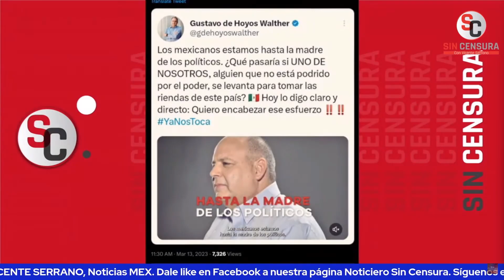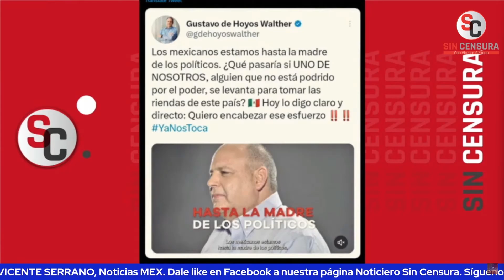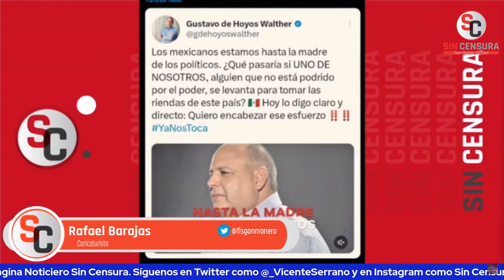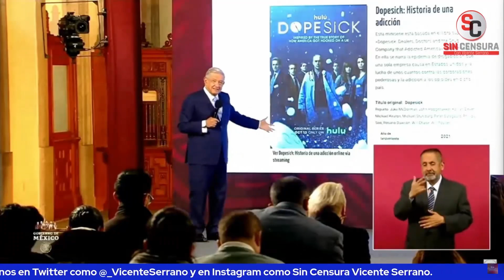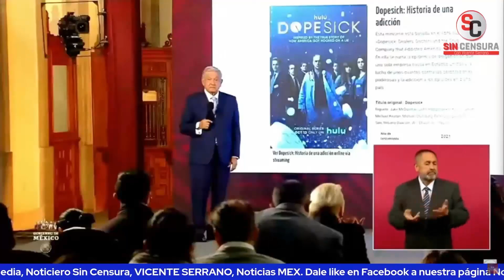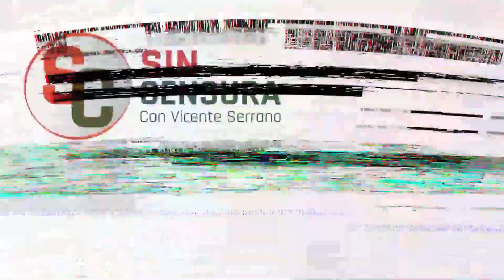ElFisgon se burla de un muy ilusionado DeHoyos que cree puede ser presidente... Pide votar por él